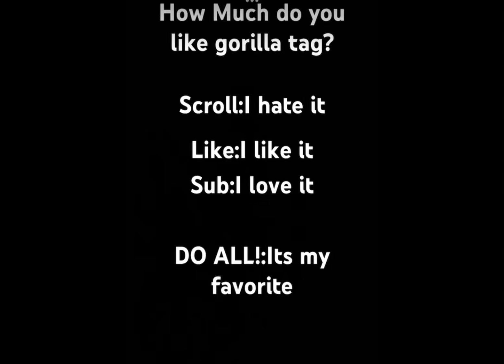We have grown so much